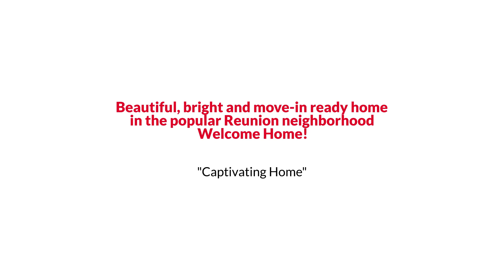Commerce City Three Story Style Home with Back Patio under $600K EmpowerHome Team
EmpowerHome Team Presents, Exclusive Home for Sale! 10105 Zeno Street, Commerce City, CO 80022.

Beautiful, bright and move-in ready home in the popular Reunion neighborhood. Modern upgrades throughout, including shaker cabinets, pendant lights, and quartz countertops, just to name a few. On the third level you will find an incredibly spacious bonus room that can be used for an office, playroom, a second family room, gym, or easily be turned into a 4th bedroom. The extended back patio makes this a great home for entertaining! Enjoy the energy efficiency as well as cost savings with the home's solar panels, which have reduced the current utility bill by 81%! Enjoy the vast community features such as the community center equipped with a fitness center, basketball court, conference room, childcare center, as well as a pool with slide and splash pad. There is also a second pool close to the home and other community activity features are coming soon! The convenient location gives this home access to many major highways, including E470, 85, and 76. WELCOME HOME!